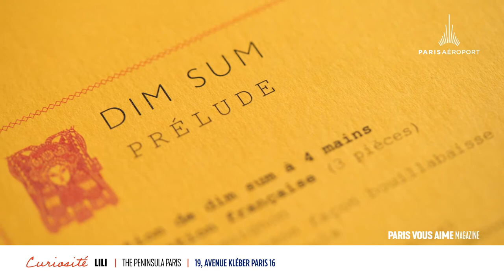Restaurant « LiLi », le repas franco-asiatique, Paris XVIe arrondissement - PVAM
LiLi est la table franco-asiatique chic de l’hôtel The Peninsula Paris, à deux pas de l’Arc de Triomphe. Un savoureux mélange d’inspirations chinoise et française. Le décor reprend les codes de l’opéra chinois, avec banquettes moelleuses, tentures rouges et panneaux sculptés.

LiLi is the chic French-Asian restaurant at The Peninsula Paris, a stone's throw from the Arc de Triomphe. A tasty mix of Chinese and French inspiration. The décor is based on the codes of Chinese opera, with soft benches, red curtains and sculpted panels.